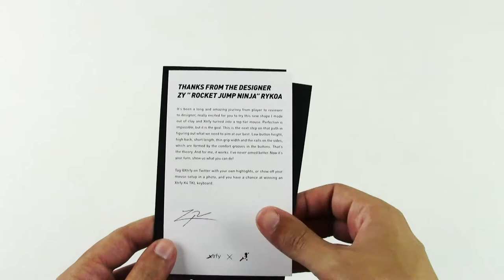[Unboxing ITA] Xtrfy MZ1 - Zy's Rail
L'Xtrfy MZ1 è il nuovo mouse ultraleggero da soli 56 g dotato di switch Kailh GM 8.0 e sensore ottico Pixart PMW3389 da 16.000 DPI con illuminazione RGB. Nato dalla collaborazione con Zy "Rocket Jump Ninja" Rykoa che ne ha sviluppato principalmente la forma/design.